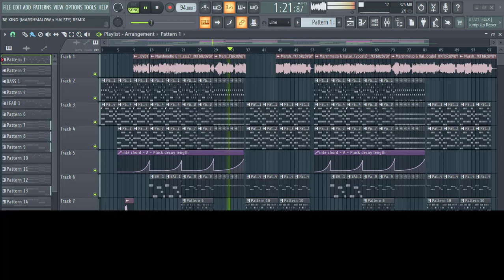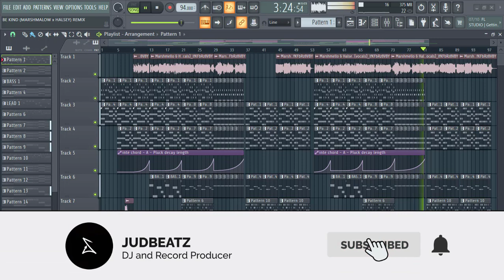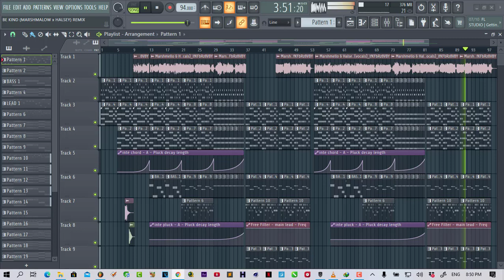Marshmello & Halsey - Be Kind Remix FLP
🔽 MORE INFO 🔽

Marshmello & Halsey - Be Kind JudBeatz Remix